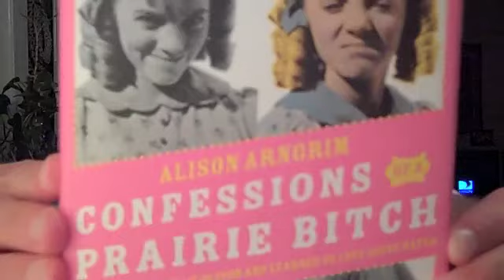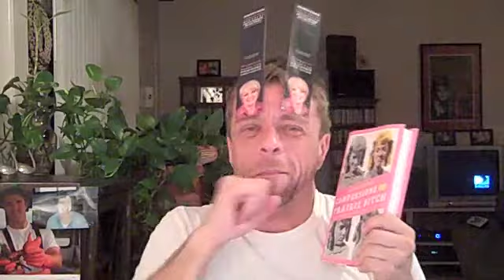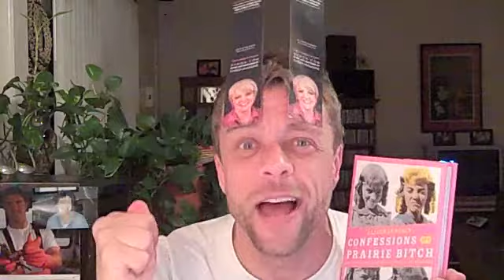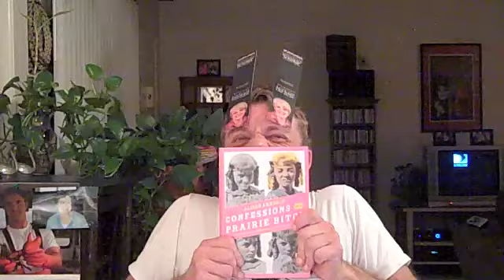Alison Arngrim Book Signing on GAY TODAY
GAYTACULAR GAY TODAY WITH NELLIE OLESON ALISON ARNGRIM!